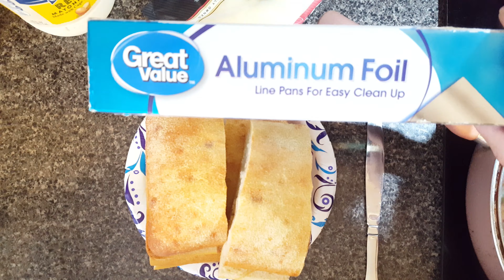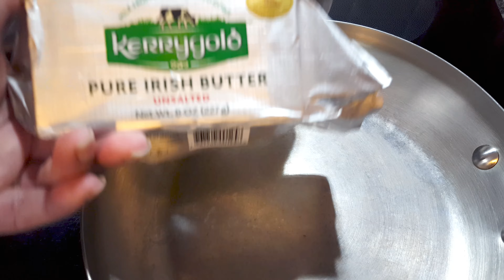Family Beach day | Pulled Pork Sandwiches | Buttered Shrimp & King Crab | Cooking with Lauralee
Beach day Lunch | Pulled Pork Sandwiches | Buttered Shrimp & King Crab | Cooking with Lauralee

Hello everyone!  I hope everyone continues to stay safe.  Today we will visit the beach together. During this day, we decided to go to the beach last minute, so I took some help from the grocery store with the pulled pork and pre-sliced vegetables.  My kid helped me cut up the King crab and we were done preparing our lunches in no time allowing us to enjoy the amazing sunset.  Be great, be kind, be safe and enjoy your day.  As always, make this dish your own!

Interested in my beautiful and sharp Cutco knives, click the link below and Trey will assist you.

Pulled Pork Sandwiches:     Cook peppers and onions for about 10 mins then assemble your sandwiches.  Pickles would be a great addition!

2 TBSP of Avocado oil
9oz or 1 Pack of Pero Family Farms Pre-Sliced Peppers and Onions
1lbs of Brookwood Farms – Pulled Pork
1 16oz Ciabatta Bread
4 slices of Boar’s head cheese
4 TBSP of Mayo

Buttered Shrimp and King Crabs:
4 TBSP of Pure Irish Butter
1LBS of King Crab Cluster
1LBS of Jumbo Shrimp
½ TSP Sea Salt